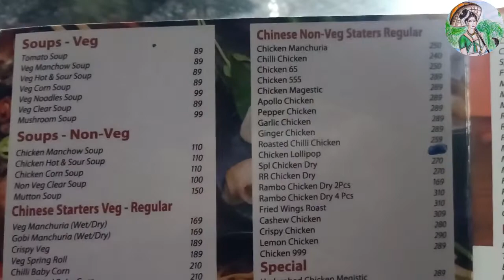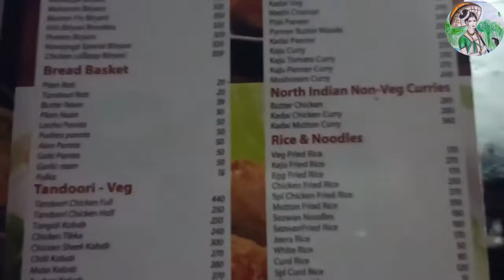Chicken Biriyani || Family restaurant || Bommarillu family restaurant || Narasaraopet || Food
Bommarillu restaurant || Food || Chicken Biriyani.Family restaurant .